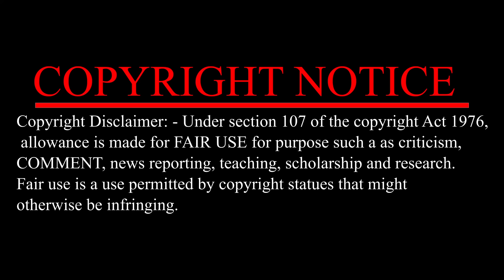SML Movie: Junior's Crazy Girlfriend Reaction!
Chapters:
0:00 Intro
0:37 Main Content
16:25 Outro